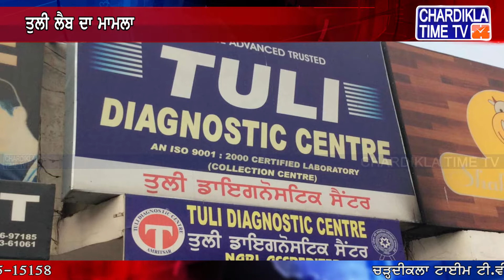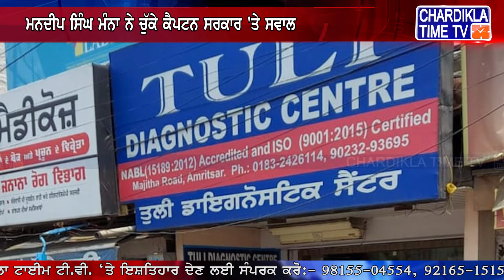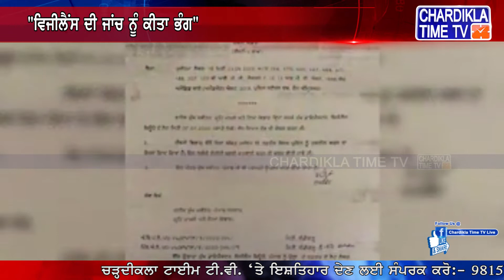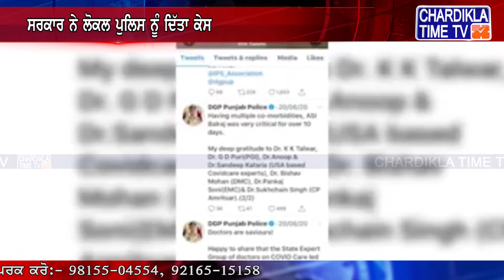Tuli Lab ਨੂੰ ਕੇ Mandeep Singh Manna ਦਾ ਕੈਪਟਨ ਸਰਕਾਰ ਤੇ ਹਮਲਾ